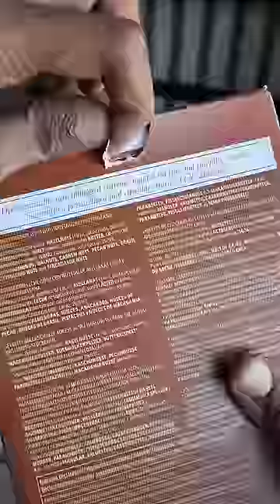Ferrero Rocher Chocolate Bar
A new way to enjoy the delicious taste of Ferrero Rocher. Treat yourself to a gourmet break with this bar, its irresistible melting filling, its crunchy chocolate coating and its pieces of hazelnut. A refined chocolate base, a soft creamy filling, topped with a chocolate layer mixed with crunchy pieces of hazelnuts. Milk Chocolate (59%) Bar with Hazelnuts & Cocoa Filling..We are committed to source 100% sustainable cocoa. The taste of smooth milk chocolate mixed with crunchy hazelnut pieces, combined with an exquisite creamy filling with hazelnuts for a multi-layered pleasure experience. Enjoy the taste of Ferrero Rocher one square at a time.

Product: Ferrero Rocher Original Milk Chocolate Bar